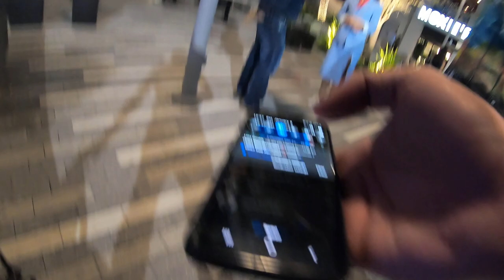Miami Drummers Night Life Dance Party 2021